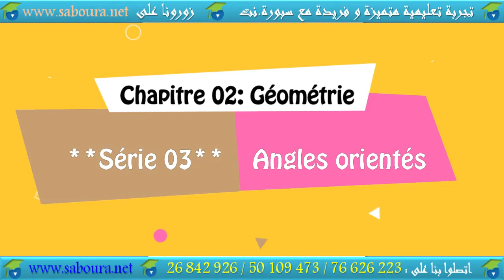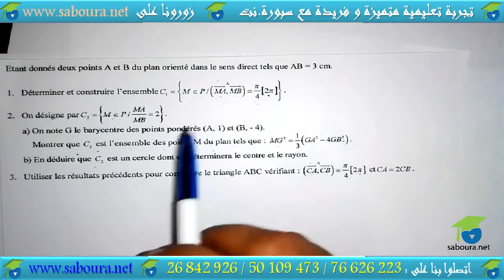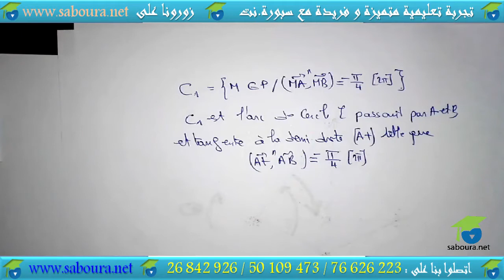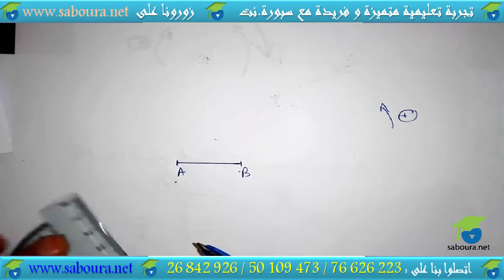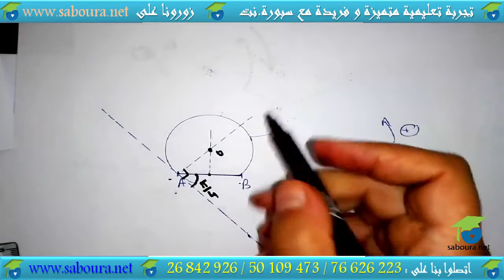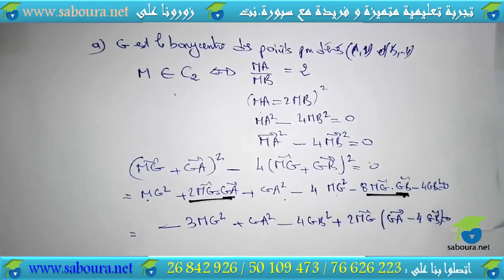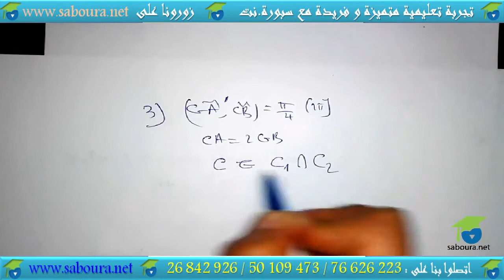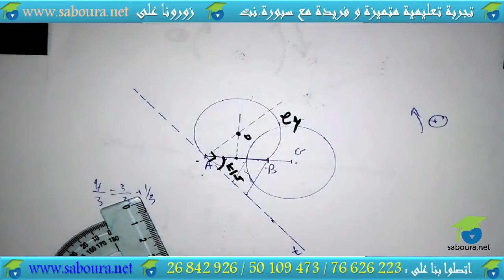Série 03 Angles orientés